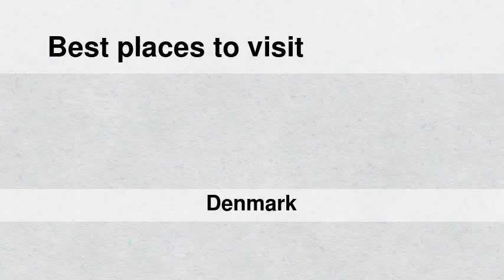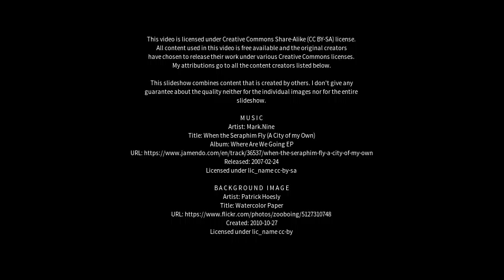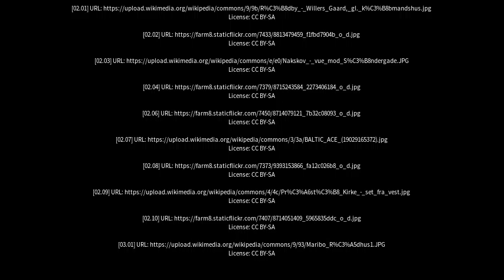Best places to visit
Best places to visit - Holeby (Denmark) Best places to visit - Slideshows from all over the world - City trips, nature pictures, etc.